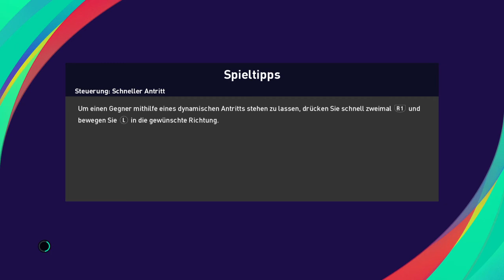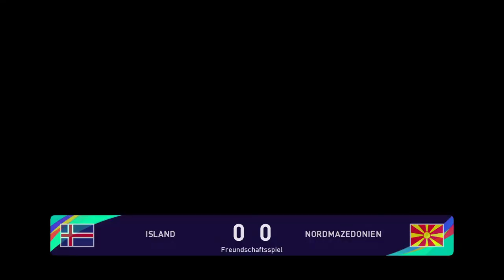Fifa Qualifikation Svjesko Prvenstvo:Island vs Sjeverna Makedonija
makedonci imaju vazan mec pred sobom danas na islandu